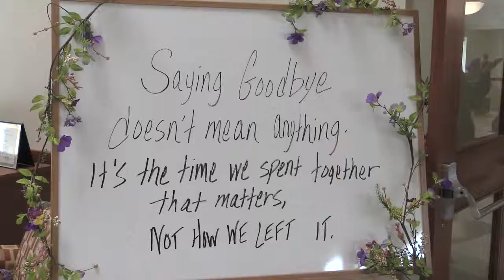Senior's Say Goodbye to Jennifer Claro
Jennifer Claro has worked hard in community in many ways, and as the Executive Director for the Council on Aging for the past four years. Not only will her bubbly personality and caring persona be remembered, but also her fight for the senior community in Marlborough.